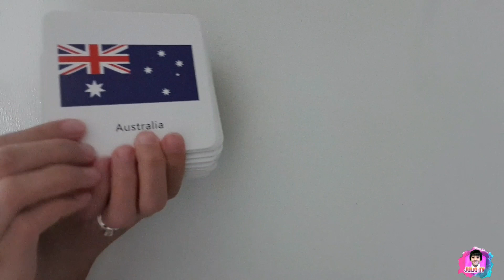Flags Of The World ☆ Flags Flash Cards ☆ Julio TV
**Keo's Age : 2.4 years old**

Julio TV Theme  (Intro and Outro) by J̳A̳M̳E̳S̳ S̳A̳C̳E̳
Julio TV Daily Routine by J̳A̳M̳E̳S̳ S̳A̳C̳E̳